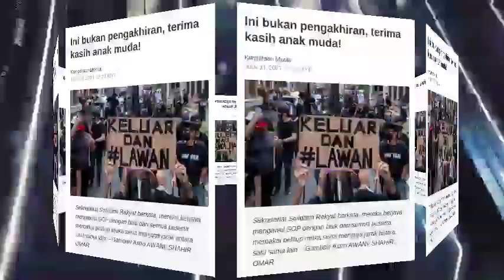Anak muda || terima kasih || ini bukan pengakhiran⁉️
sekretariat solidariti rakyat bekata : mereka berjaya mengawal SOP dengan baik,memakai penutup muka dan menjaga jarak katanya.?